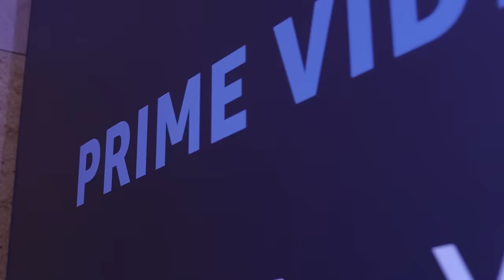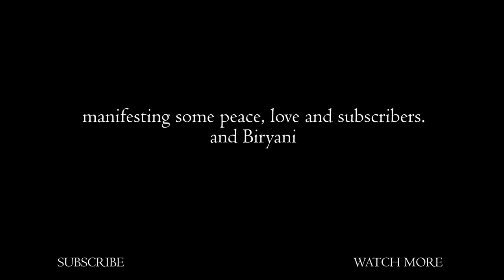MEETING 100 CELEBRITIES!!!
thanks to prime video I got to holds the hands of some REALLY COOL PEOPLE. but mostly thanks to prime video for my yearly resurrection 🥰